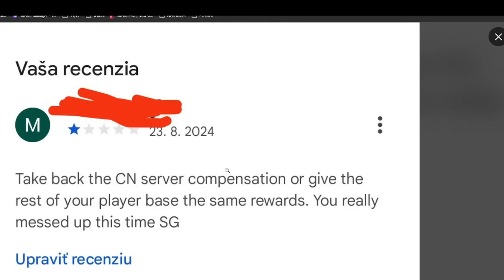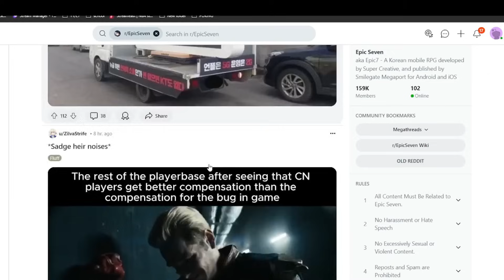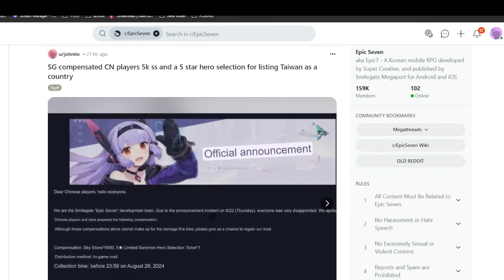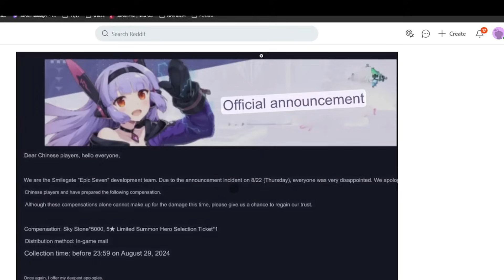HUGE CN SERVER DRAMA!?!?! WHERE'S OUR FREE STUFF? [Epic Seven]